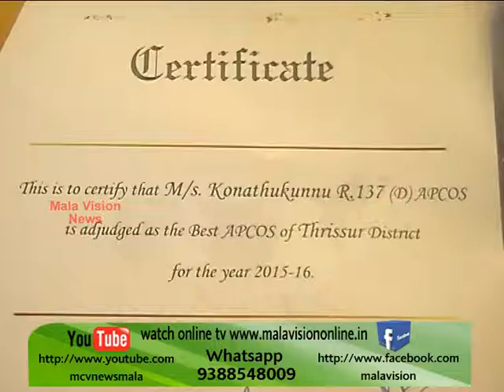MCV NEWS MALA 28 09 16